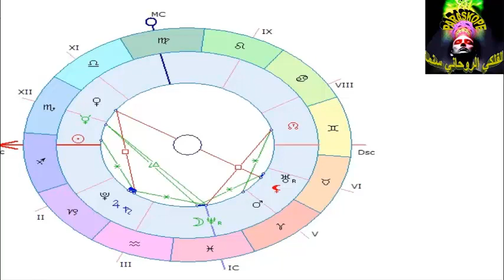الأبراج الأسبوعية (21 الى 27) نوفمبر ... ملك الاسبوع مولود الاثنين